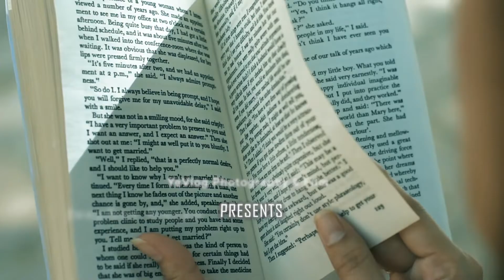Jespher & Jevilyn | Save The Date | Fairytale Inspired Video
A once upon a time there was a two hearts feel inlove. Whatever a fairytale wish it, You've got the magic to make it come true.